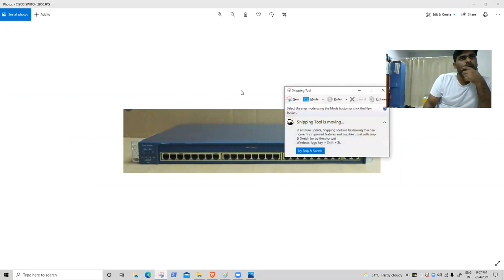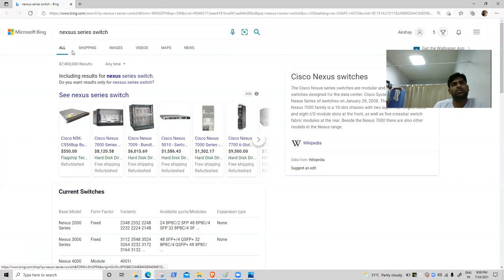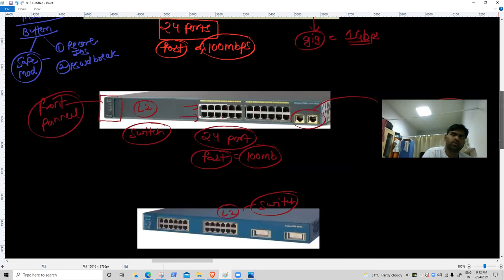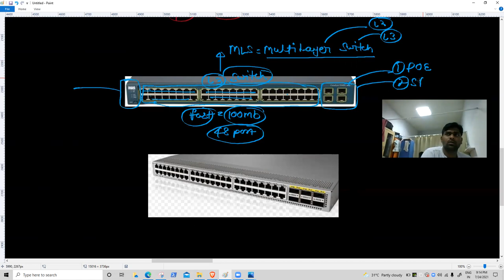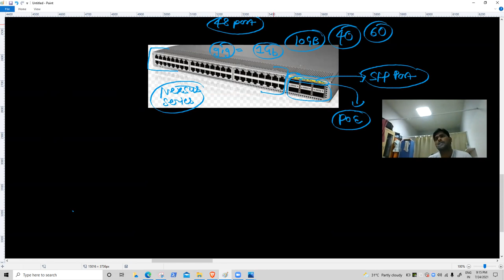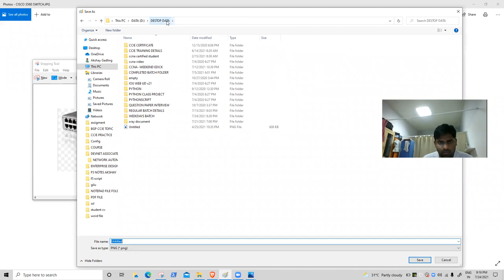CCNA 200-301 DAY 3 Hindi | INTERNETWORKING DEVICE | Akshay Sir | JNtech Networks